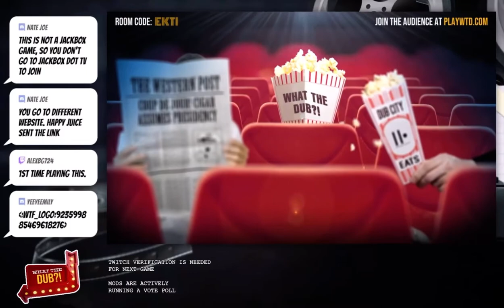Happy Juice Mods: What The F**k (Session: 30 Mar 2022)